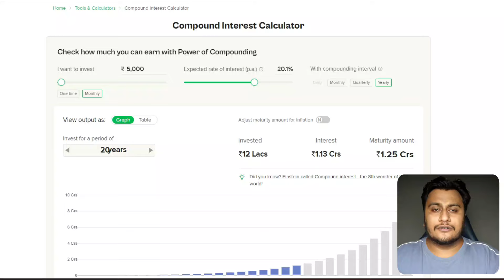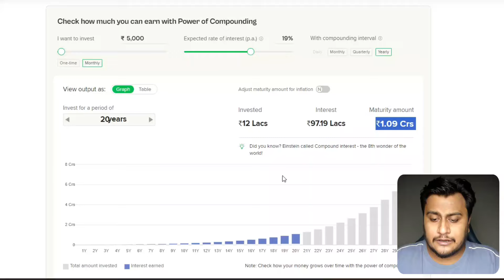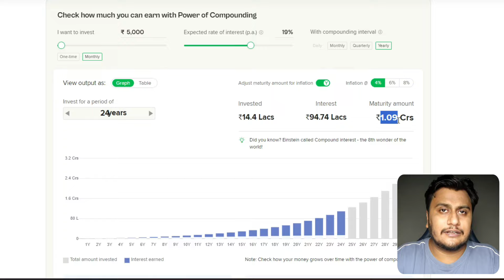QUANT, NIPPON, TATA MUTUAL FUND - 5000 Invest से 2 करोड़ कैसे बनेगा अभी नहीं किया तो पछतावा होगा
is video mai hum baat karege ki kaha acha paisa ban sakta  hai mutual funds mai or kaha pe bade bade investor invest kar rhe hai...